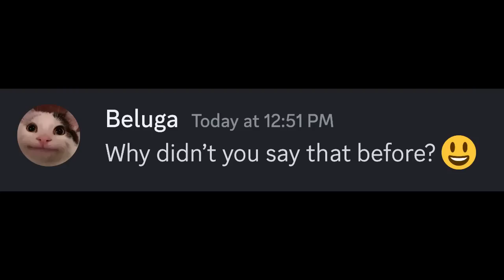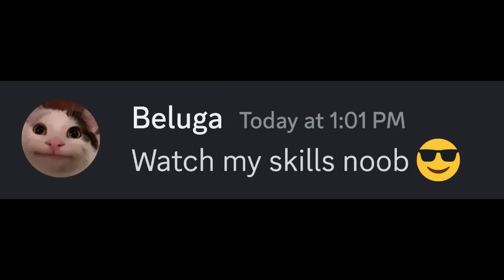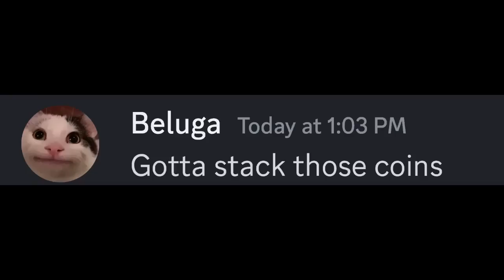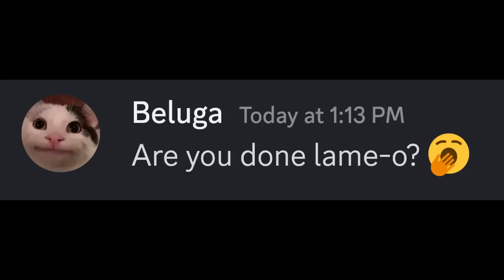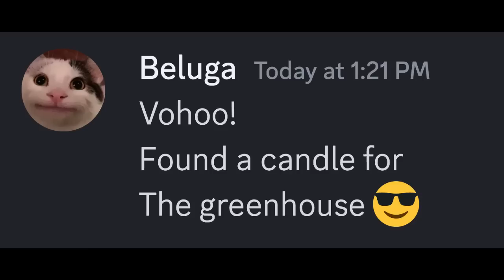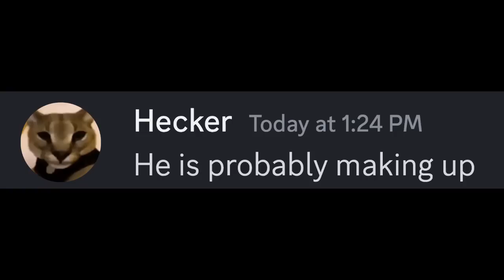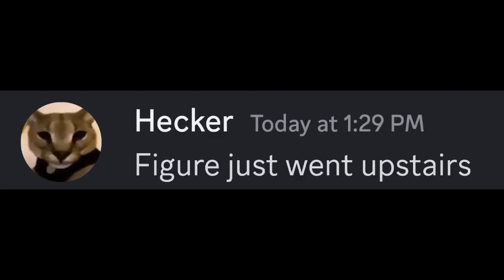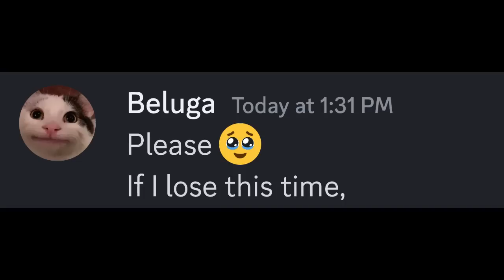When Hecker Bans Seek in Roblox DOORS Hotel... | NO SEEK RUN | Beluga vs Doors Monsters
Beluga has never gotten past Seek in Roblox Doors. So his best friend, Hecker, banned Seek. Now that Seek is gone, can Beluga finally beat Doors?